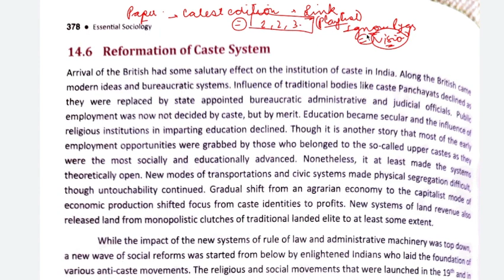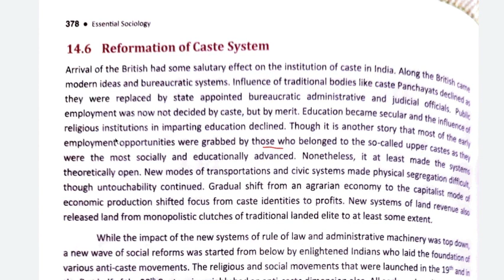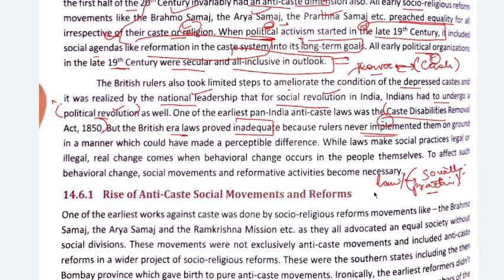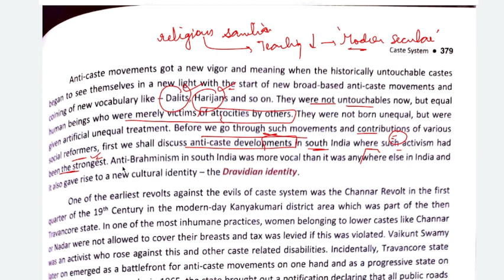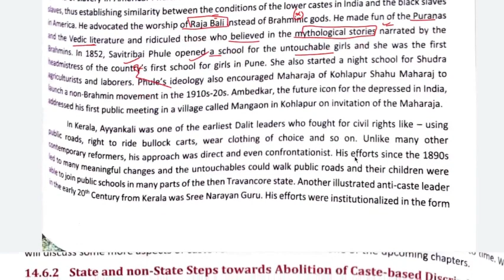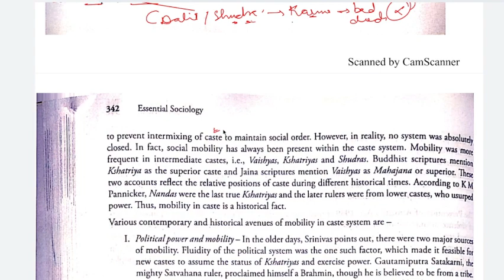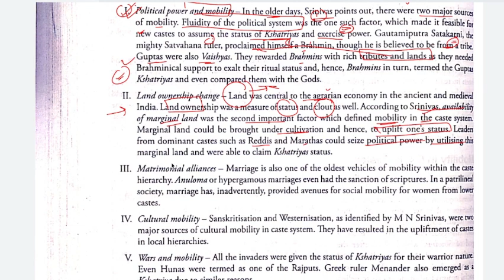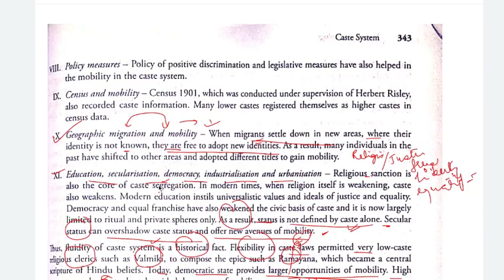CHAPTER 4- CASTE SYSTEM-NITIN SANGWAN COMPREHENSIVE SOCIOLOGY LATEST EDITION-PAPER B-PART 6